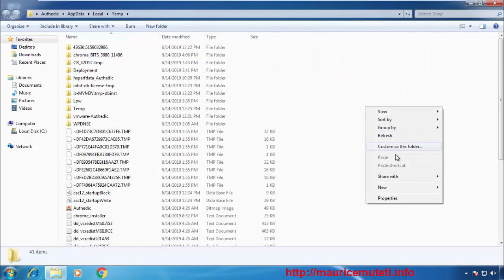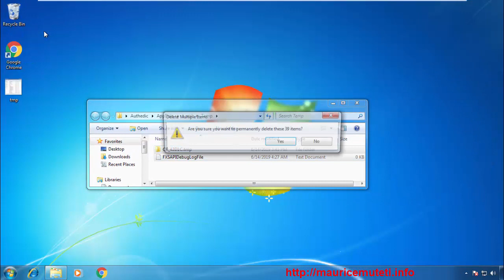How To Delete Or Clear Temporary Files on Windows 7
This tutorial Will Guide You on How to Clear or delete Temporary Files on Windows 7

Click the start menu.
Type Run in the text field and click on the run option.
Type percentage temp percentage in the text field of the run program and click ok.This will open your temp folder.
Highlight all files by Pressing Control plus A. This  selects all Files in the folder.
Press "Delete" on your keyboard or right click and select delete option from the menu and click "Yes" to confirm.
All temporary files will now be deleted.
Finally, Empty recycle bin.